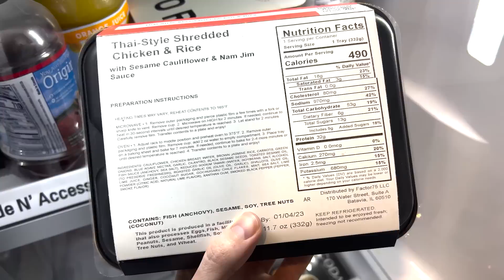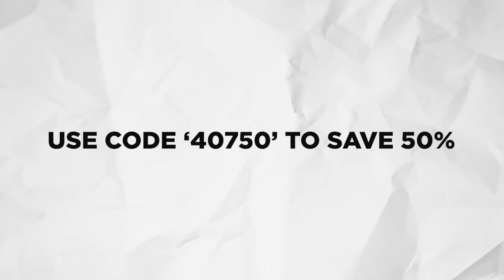The Most CURSED Game I’ve EVER Played